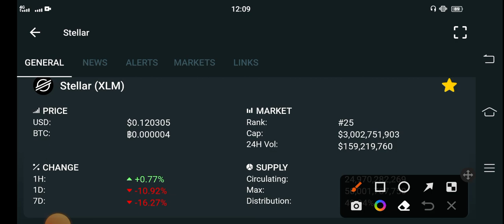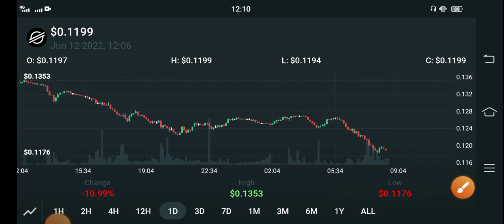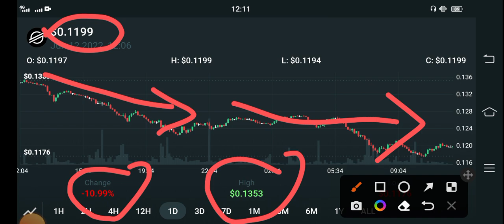Stellar XLM Urgent Profit Pump || XLM Price Prediction || XLM News Today